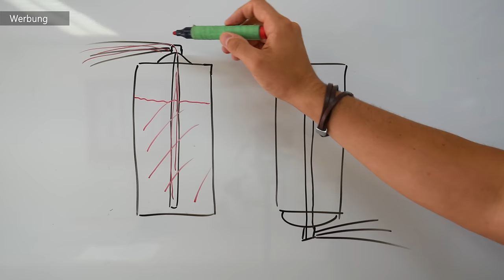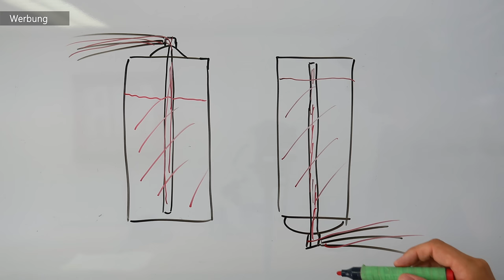Mit der Sprühdose richtig lackieren | Das solltest Du wissen!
SK Platinum Sprühkopf Set 6 Stück:

Breitstrahl Sprühkopf 10 Stück:

Rundstrahl Sprühkopf 10 Stück:

3M Atemschutzmaske (blau):
3M Mehweg-Halbmaske:
3M Filterpratrone:

Einweghandschuhe (schwarz):

Malerpyramiden 10 Stück:

2K Transparent Lackspray:

Holzschutzlasur Transparent 500ml:
Holzschutzlasur Teak 500ml:
Holzschutzlasur Nussbaum 500ml:
Holzschutzlasur Kiefer 500ml:

DUPLI COLOR PLATINUM RAL 9005:

DUPLI COLOR WOOD PRIMER:

DUPLI COLOR UNIVERSALPRIMER:

DUPLI COLOR AQUA RAL 9005: